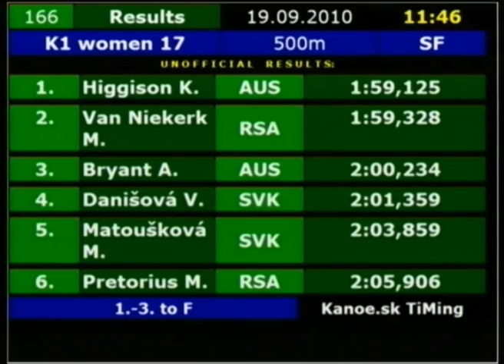Olympic Hopes K1 500m women 17 SF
Piestany Slovakia
K1 500m women 17 SF